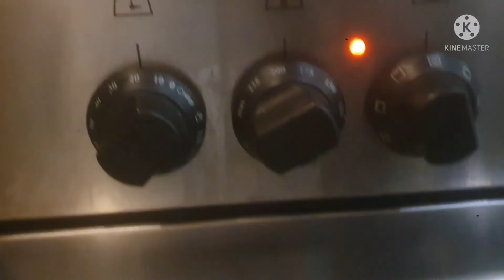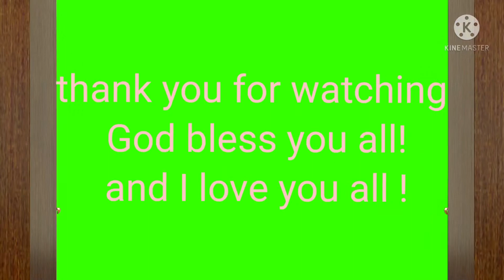mag luto tayo ngayon ng zalm with broccoli and cream sauce